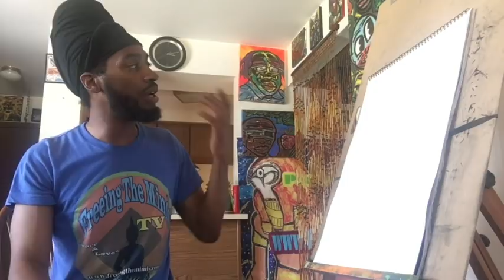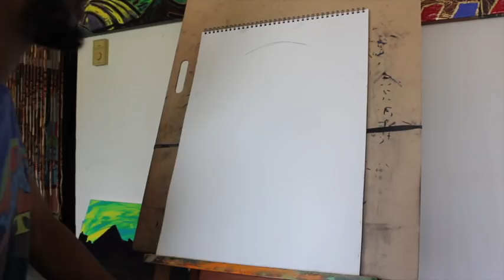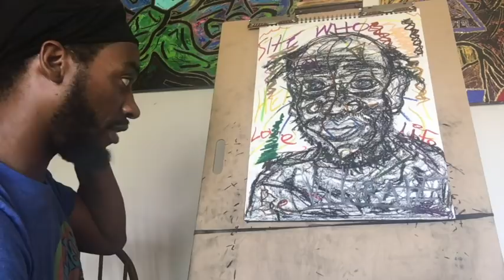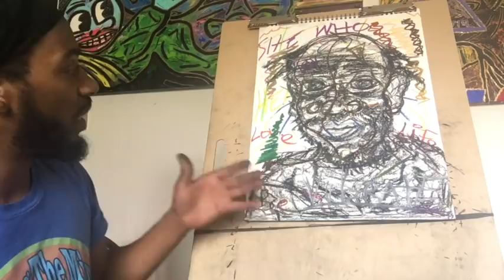Freeing The Minds - Art Of Peace - Can't Judge By Appearance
THE ART OF PEACE SEASON 1 EPISODE 1

Odalo